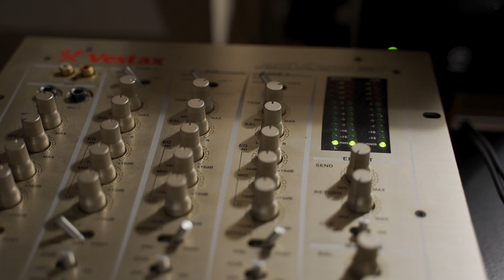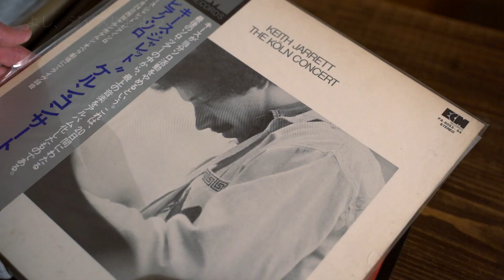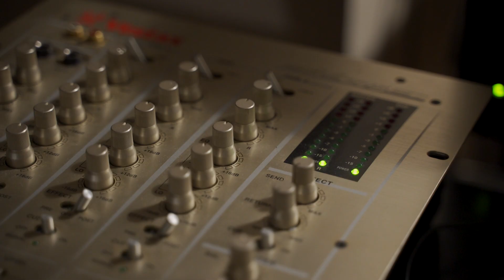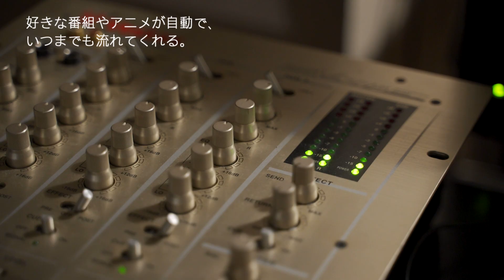coffee vlog【男のロマン】お気に入りのレコードをかけながらコーヒーをドリップ｜暮らしとコーヒー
見てくださって、有難うございます。

レコードを流しながら珈琲を淹れる。
これだけで、珈琲がとても美味しくなります。
ちょっと渋めの喫茶店を想像しながら･･･

また今の時代は、音が溢れかえっていると感じます。
レコードが終わった時の静寂も、音楽の一部なんですよね。

【OTOCA HOME】
珈琲と人との接点で生まれるものが好きで
いろんなものを撮っていこうと思っています。